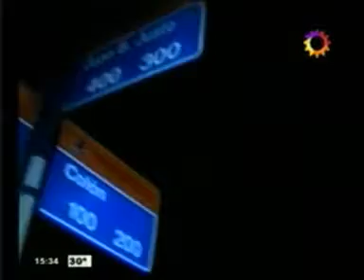NOTA EN RESTAURANTE LA BIANCA-RESISTENCIA- PROG 25-11wmv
NOTA EN RESTAURANTE LA BIANCA-RESISTENCIA- PROG 25-11